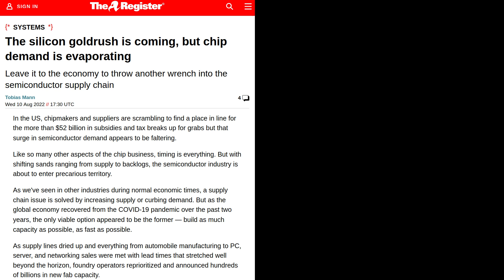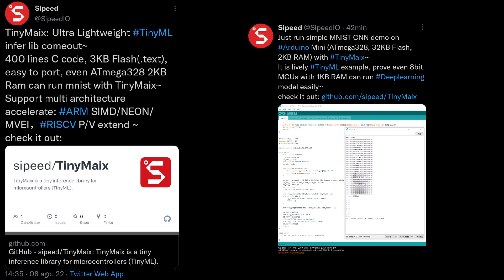Tang Primer 20K Release / Ubuntu 22.04 + MangoPi MQ Pro / Semiconductors Crisis / Sipeed TinyMaix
Chapters:

0:00 Intro
0:03 Sipeed Tang Primer 20K Release
0:31 Ubuntu 22.04 + MangoPi MQ Pro
0:44 Semiconductors Crisis
1:00 Sipeed TinyMaix ML Lib for Microcontrollers